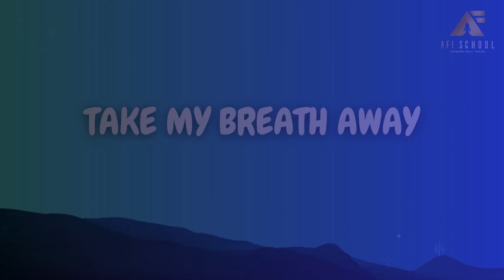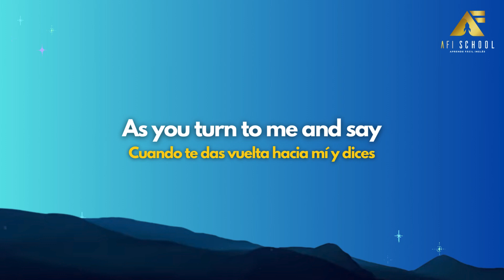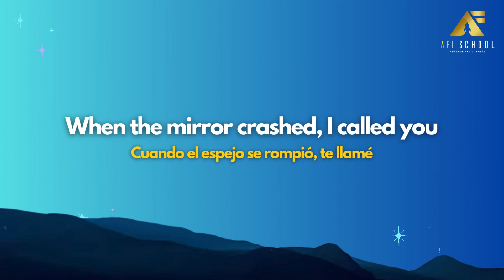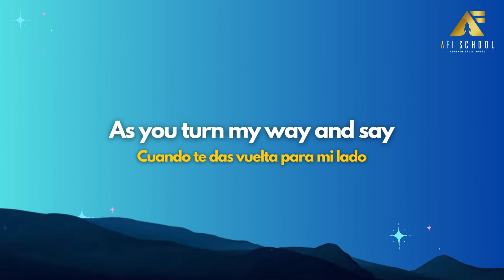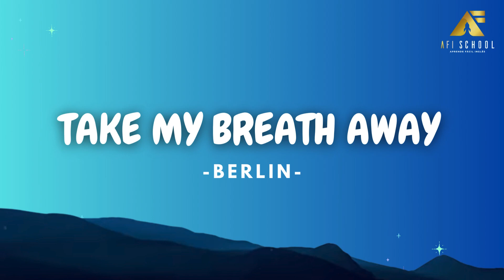KARAOKE AFI: TAKE MY BREATH AWAY - Berlin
Amigos... Tus canciones favoritas en inglés la encontrarás aquí en AFI School Karaoke, aprovecha y es hora de aprender más facil. 🎼🎧🎤🎶

Visita y conoce ¡cómo aprobar los exámenes internacionales IELTS, TOEFL, Cambridge! Así como elevar tu nivel de inglés.